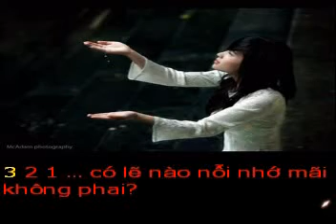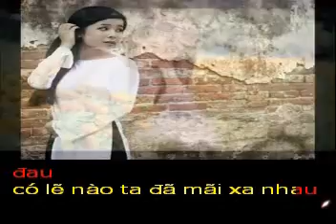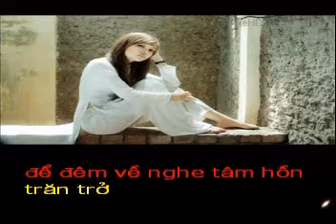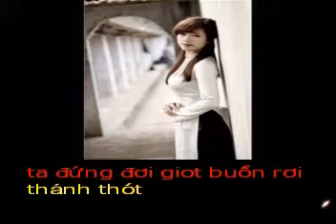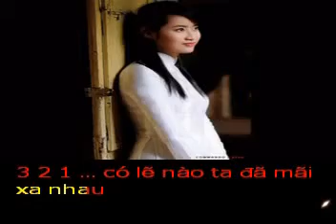HOAI NIEM - Tho VU PHONG TRAN - Pho nhac HAI ANH karaoke khong loi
HOÀI NIỆM?

Có lẽ nào nỗi nhớ mãi không phai?
Khi chiều rơi chiếc lá ngẫn ngơ buồn
Mưa nhẹ lắm nhưng sao lòng sóng cuộn?
Những muộn phiền sao mãi chẳng thành tên

Có lẽ nào khi khi mỗi tối trăng lên?
Ta đứng đợi giọt buồn rơi thánh thót
Khúc nhạc yêu với bao lời dịu ngọt
Bỗng hóa thành mật đắng ở trên môi

Có lẽ nào ngày ấy đã xa xôi
Anh lặng bước âm thầm trong tiếc nuối
Những hờn ghen của một thời nông nỗi
Lại trở thành vết cắt để tim đau

Có lẽ nào ta đã mãi xa nhau?
Vần thơ yêu rơi mất tự bao giờ
Để đêm về nghe tâm hồn trăn trở
Nhớ một thời thuở áo trắng mộng mơ...

Có lẽ nào bóng dáng ấy trong thơ?
Làm đau lắm trái tim này vì nhớ.